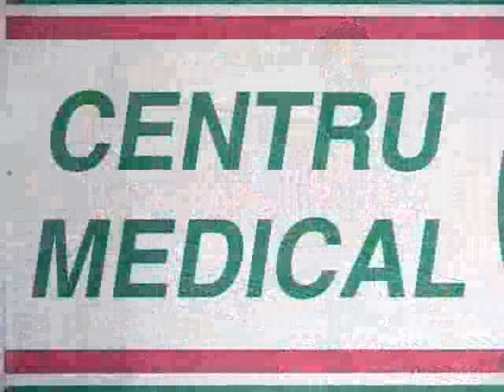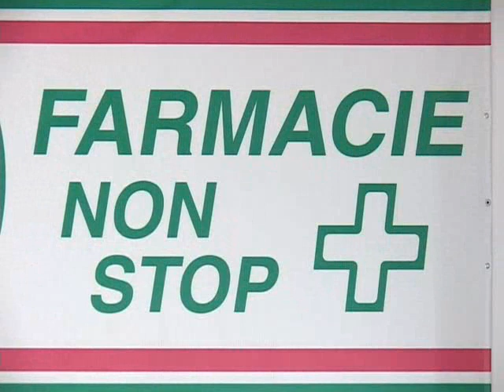Grupaj Sportiv 18 mai 2011